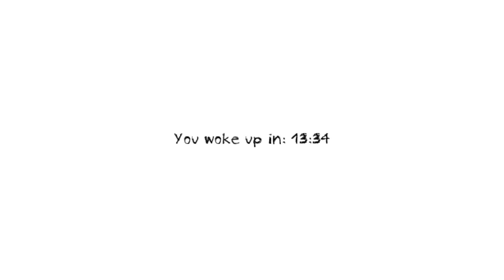Headphones Recommended | Dungeon Nightmares